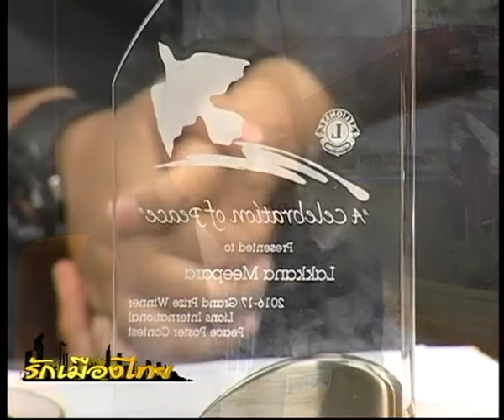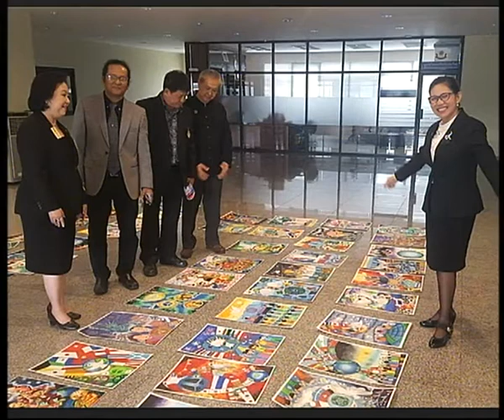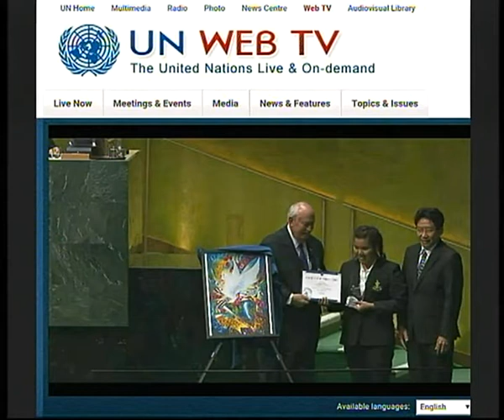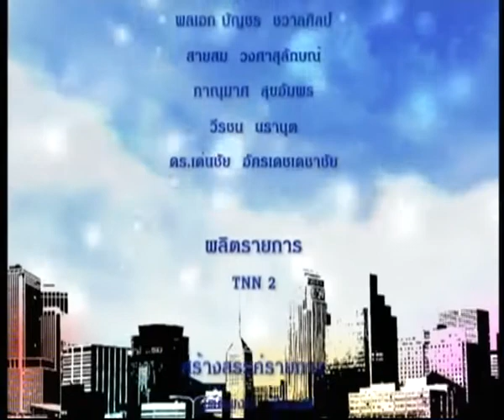รักเมืองไทย TNN2 - ก้าวย่างของไลออนส์ - วันพฤหัสที่ 23 มี.ค.. 2560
-ตอน ก้าวย่างของไลออนส์
-เผยแพร่เมื่อ 23 มีนาคม 2560
-แขกรับเชิญ  : ไลออน  มณทิพย์  เทพวารินทรามาศ (ผู้ว่าการไลออนส์สากล 310 D) , ไลออน  กำพล  เชียงไชยวงศ์ (นายกสโมสรไลออนส์ปิ่นเกล้า กรุงเทพฯ) , ไลออน  วันดี  คงสุภาพศิริ (ประธานสโมสรฝ่ายลีโอ ภาค 310 D) , ด.ญ.  ลักษ์คณา  มีพารา (โรงเรียนบางแคเหนือ ก.ท.ม.)

ชมเนื้อหารายการย้อนหลัง :